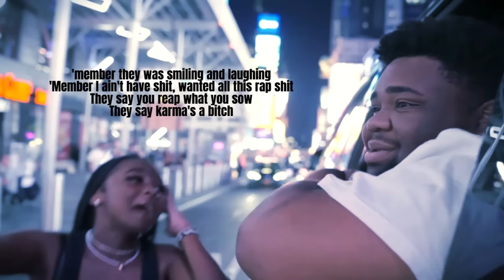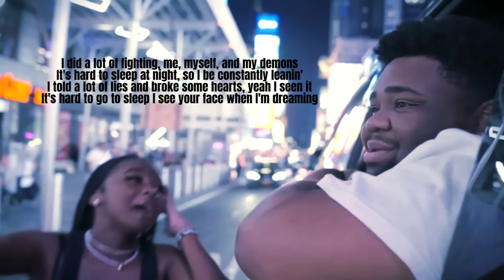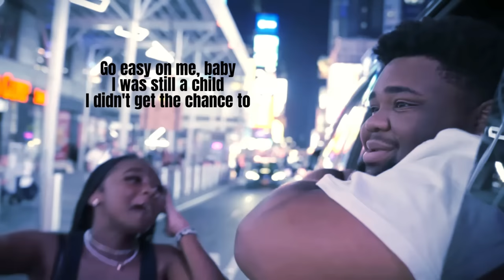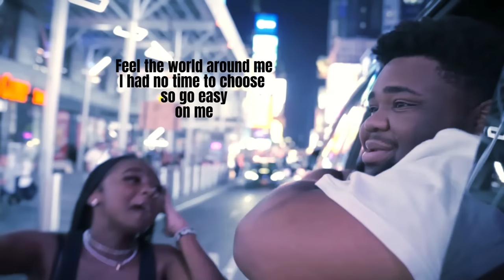Rod Wave - Go Easy On Me (Unreleased Full Song Remix w/Lyrics)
Full length song remix of 'Rod Wave - Go Easy On Me'

We just had to make this remix for the fans since 'Go Easy On Me' couldn't get cleared and isn't on the album. We put in a lot of hours making this one. Hope ya'll enjoy it!

Which (unreleased) song should we do next?

* Tags Ignore *
Beautiful mind. Go Easy On Me. Rod Wave Go Easy On Me. Rod wave leak. rod wave unreleased. rod wave charge it to the game. Rod wave deep scars. rod wave charge it to the game. sticks and stones. deep scars. bay bay Freestyle. time coming.Rod wave snippet. Rod wave Instagram live. Rod wave new music. Rod wave reaction. Rod wave new song. Rod wave Compilation. Rod wave ig live. Rod wave album. Rod wave Instagram story. Rod wave story. Rod Wave Stone Rolling. Rod wave Alone. Beautiful mind. Soulfly. Streetrunner. ATR